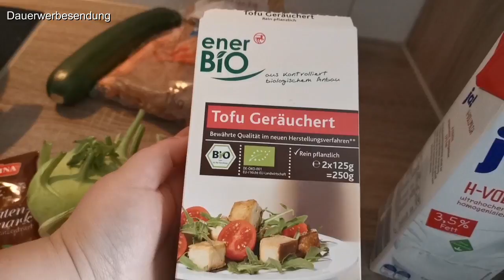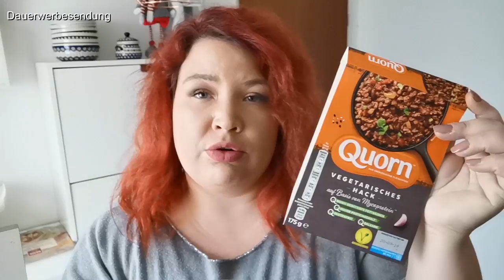XXL FOOD DIARY FEBRUAR 2019 | das esse ich mit wenig Zeit in meiner Arbeitswoche | Miss Curvylicious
Meine Lieben,

endlich kommt ein neues Food Diary online, leider in nicht so toller Bildqualität, da irgend etwas an meiner Kamera verstellt war. Ich hoffe das stört euch nicht so sehr. Diesmal könnt ihr sehen, was ich so esse, wenn ich den Alltag mit Kind und Arbeit bestreite, Achtung gesund geht anders 😜😂🙈 Viel Spaß beim anschauen.

🍒 Dein Feedback ist mir sehr wichtig, schreib es mir unbedingt in die Kommentare.

🍒 Hast du Tipps und Tricks oder gute Vorschläge? Super, lass uns alle dran teilhaben.

🍒 Natürlich habe auch ich Social Media, allerdings bin ich nur von der Instagram-Fraktion ⬇️ schreib mir unbedingt 😉

miss_curvy.licious

Unser Kaffeevollautomat *

Meine Kamera *

Meine Softboxen *

Mein Stativ *

Mein Schneideprogramm *

** Diese Produkte wurden mir kostenlos zur Verfügung (Werbung/PR Sample) gestellt und ich durfte sie ohne Entlohnung ganz unverbindlich testen. Ich muss diese Produkte nicht vorstellen und erhalte auch kein Geld dafür, dass ich sie in Videos zeige. Ich werde euch diese Produkte nur vorstellen, wenn ich auch absolut überzeugt davon bin.